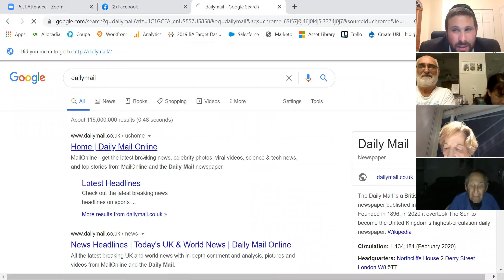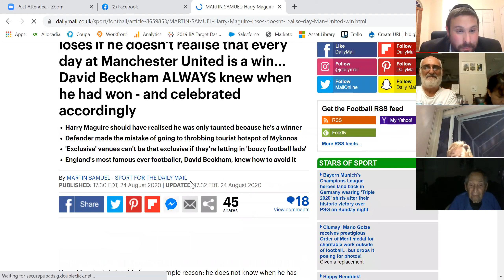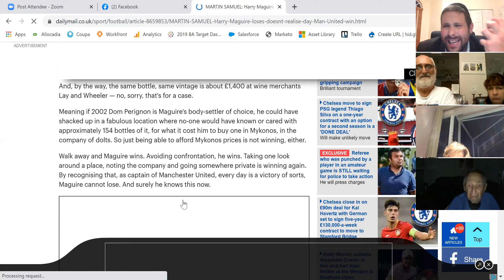Rabbi Zevi Saunders - Elul inspiration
What  is the power of 30 days of Elul. The Talmud tells us '30 days of the year is considered a year ' so if we do well and change during Elul its like we did the whole year, what an amazing opportunity.